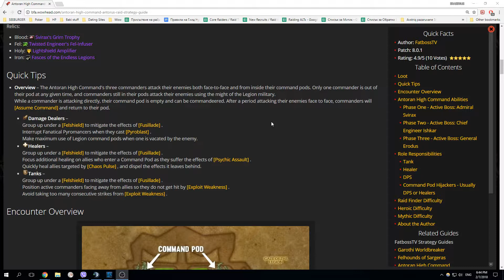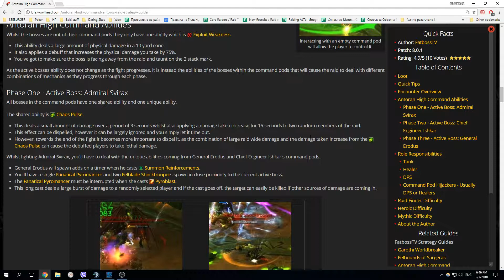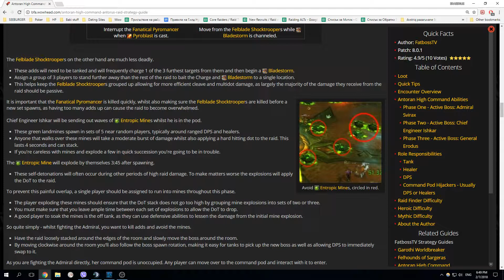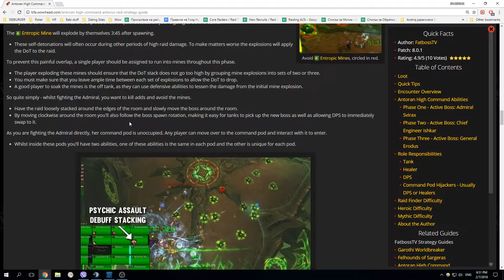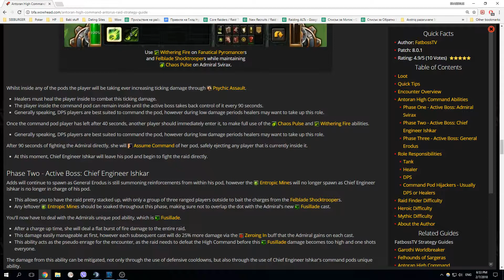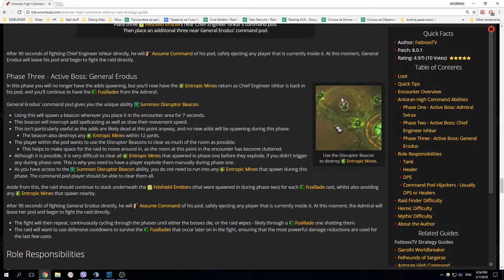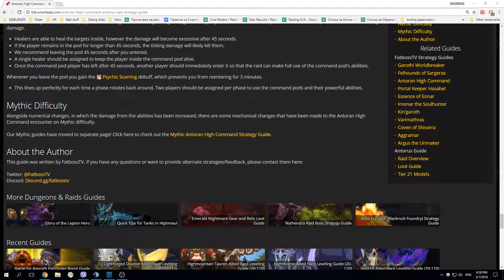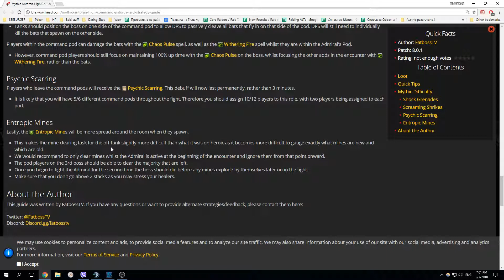Antorisan High Command Mehaniki BG